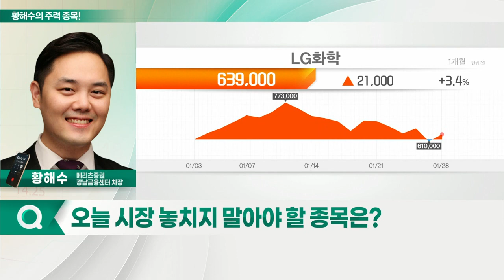SK하이닉스, LG화학, 위메이드, 에스엠_황해수의 주력 종목 (20220203)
1. SK하이닉스(000660)
2. 위메이드(112040)
3. LG화학(051910)
4. 에스엠(041510)

- 본격적인 이익 회복 및 성장 원년
- 분기 배당 등 주주친화정책 강화
- 낸드 사업부 인수 통한 매출 성장 시작

- 소재사업부 가치 재평가
- 배터리 사업 독립으로 리스크 해소
- 바이오 산업 등 성장 모멘텀 유효